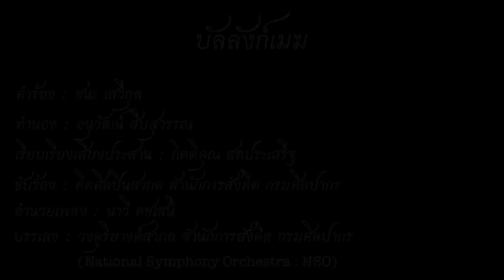บัลลังก์เมฆ - National Symphony Orchestra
เพลงบัลลังก์เมฆ
คำร้อง : ชนะ  เสวิกุล
ทำนอง : อนุวัฒน์  สืบสุวรรณ
เรียบเรียงเสียงประสาน : กิตติคุณ สดประเสริฐ
ขับร้อง : คีตศิลปิน สำนักการสังคีต กรมศิลปากร
อำนวยเพลง : นาวี  คชเสนี
บรรเลง : วงดุริยางค์สากล สำนักการสังคีต กรมศิลปากร (National Symphony Orchestra : NSO)

บรรเลงในรายการศิลปากรคอนเสิร์ต ชุด “Broadway Theme”
เมื่อวันเสาร์ที่ 7 กรกฎาคม พ.ศ. 2561
ณ โรงละครแห่งชาติ